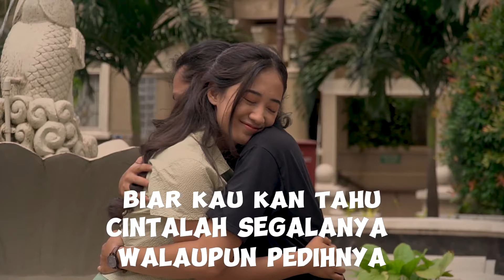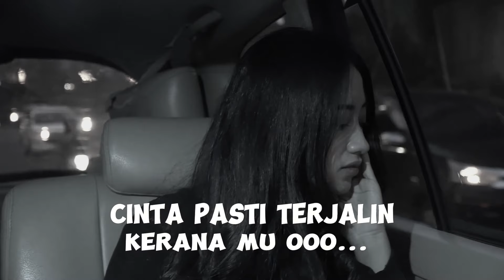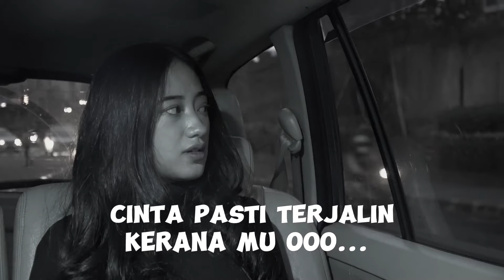Fahrenheit - Riak Asmara (Official Lyric Video)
Joox:
KKBox: